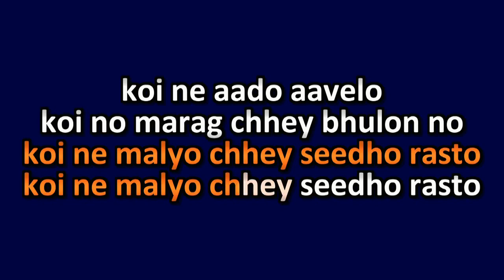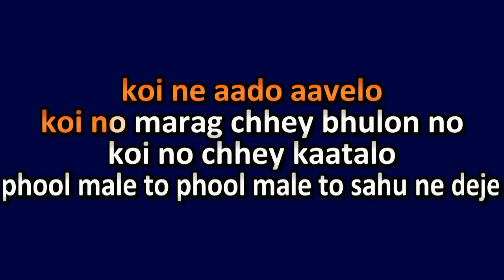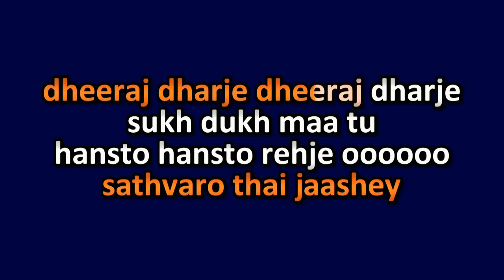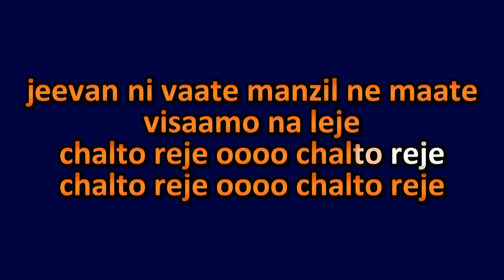October 8, 2022